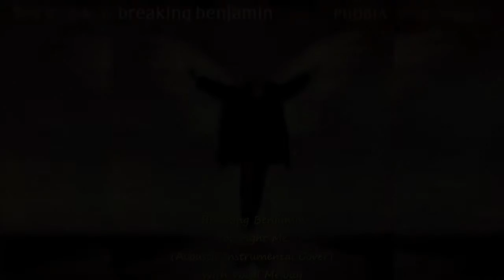Breaking Benjamin You Fight Me (Acoustic Instrumental Cover) With Vocal Melody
This is an acoustic cover of  You Fight Me with the vocal melody using the following vst's/tools

Mixcraft 6 vst's
EZmix
EZdrummer
EZeys
4frontbass
AGM
AGT
Custom channel presets